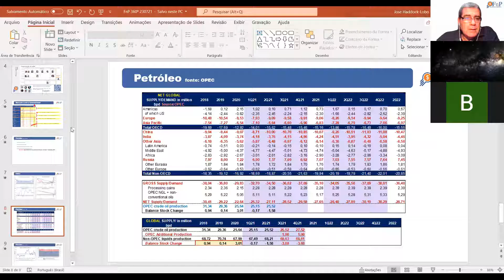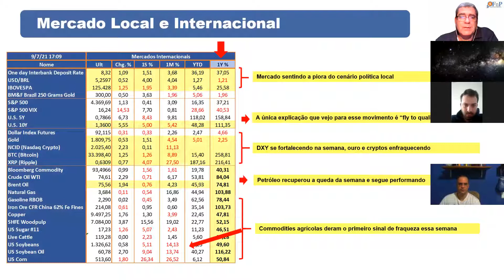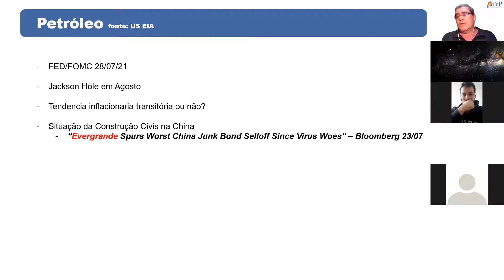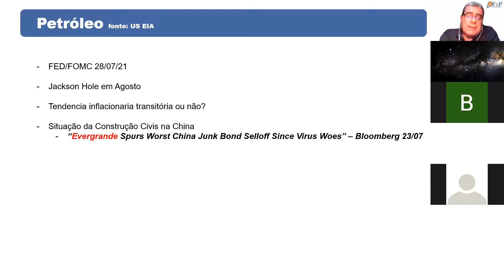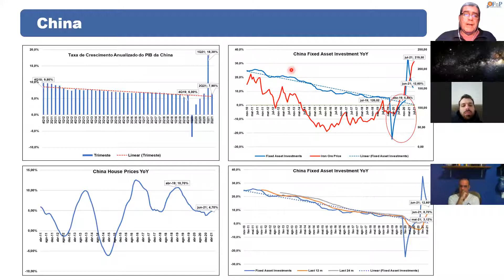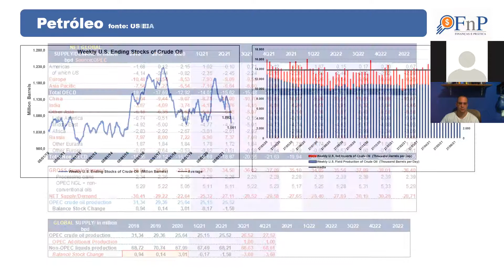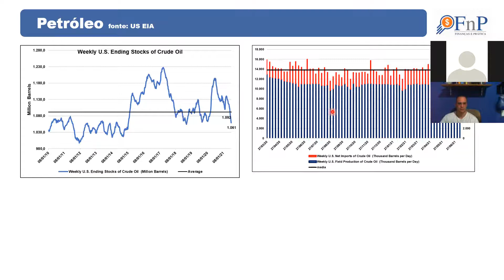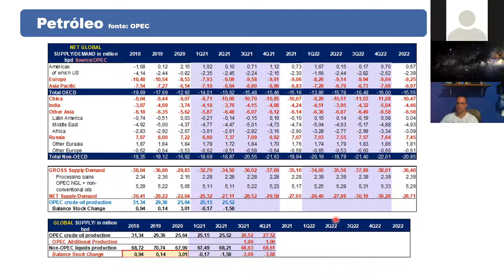FnP 360° | José Lobo | Análise das notícias da semana - 23/07/21